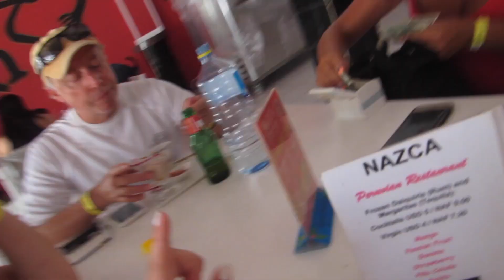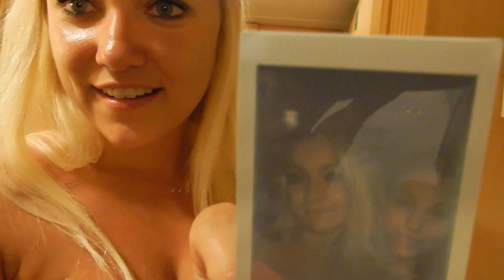Cruise Vlog #2 | THE AMAZING RACE AND MONKEY KISSES?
here is vlog number 2 of our 7 night cruise! we visited st maarten and st kitts! absolutely beautiful like the camera doesnt capture the beauty of these caribbean islands! stay tunes for my next vlog and make sure you check out...

much love and safe travels